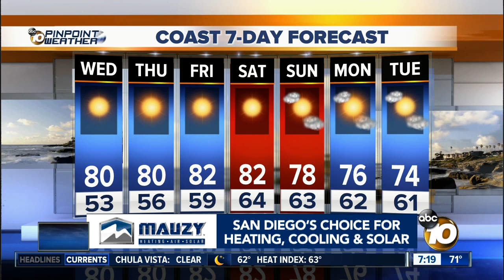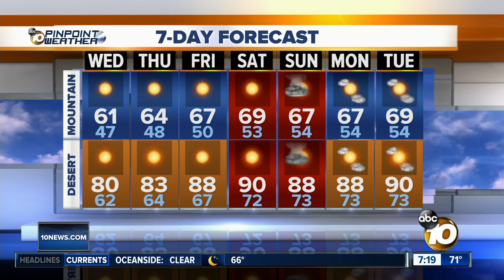10News Pinpoint Weather with Meteorologist Angelica Campos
Tuesday’s forecast for October 16, 2018 San Diego’s Most Accurate Forecast